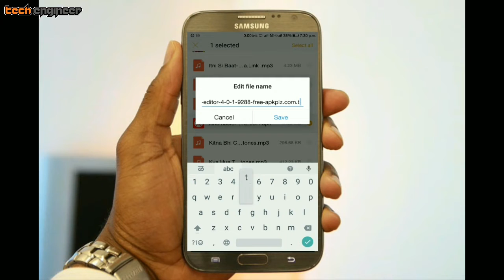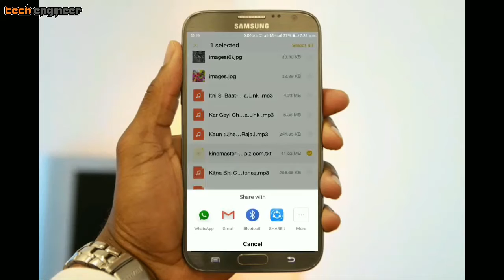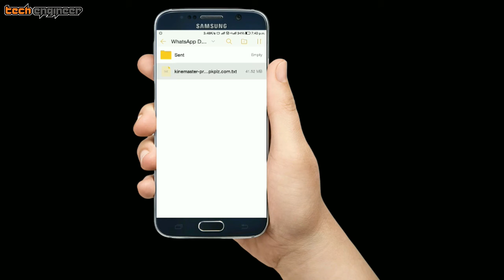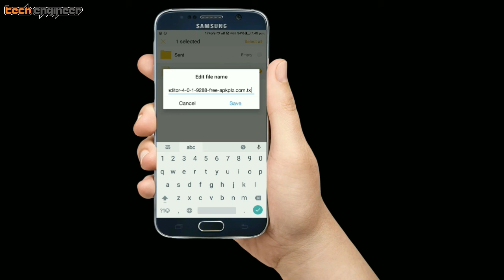कोई भी application/game send करो whatsapp से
friends in this video i am telling you about whatsapp trick,
how to send application in whatsapp and how to send games in whatsapp.

Points covers:-
How to send files in whatsapp
How to send any app in whatsapp
How to send games in whatsapp
Whatsapp application send
Whatsapp games send
How to send large files in whatsapp

Please .
::S-U-B-S-C-R-I-B-E::